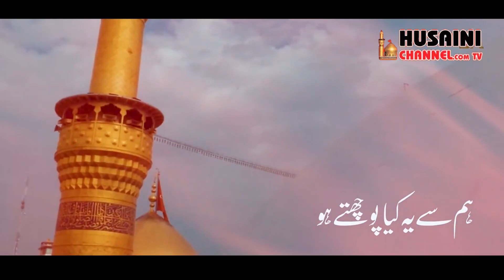3 Shaban Manqabat 2024 | KAISA HUSSAIN HAI | Babbar Abbas | New Imam Hussain Qasida 2024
3 Shaban Manqabat 2024 | KAISA HUSSAIN HAI | Babbar Abbas | New Imam Hussain Qasida 2024